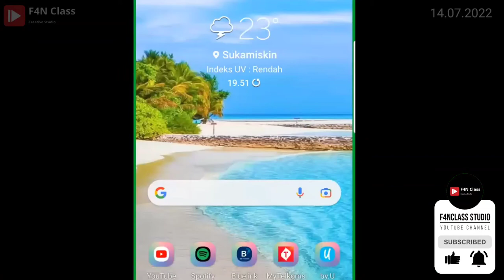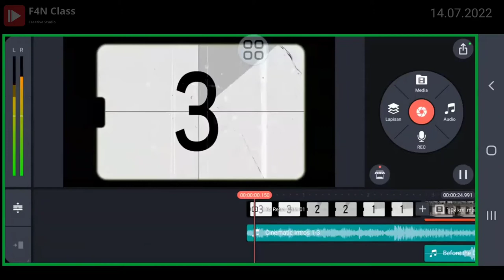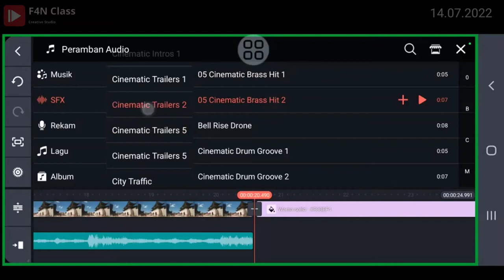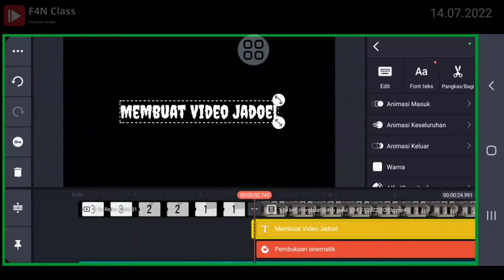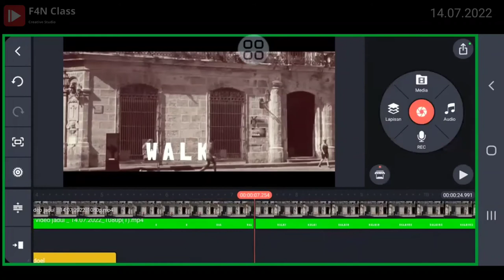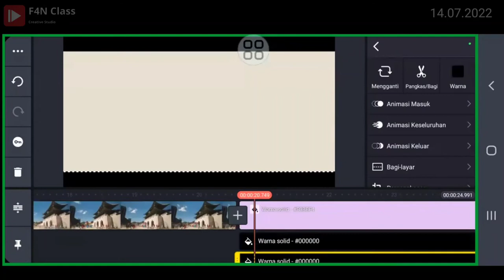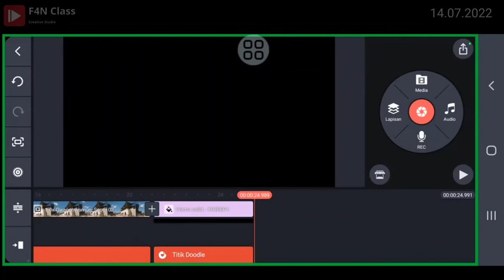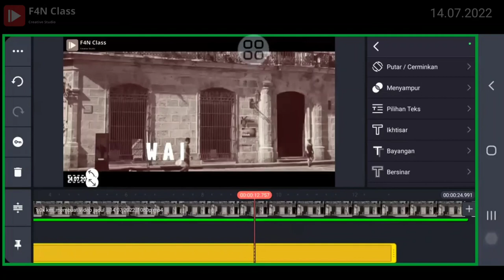Tutorial Membuat Video Jadoel | KineMaster | Part 04 | Kelas Premium | 14.07.2022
video kali ini tentang belajar Tutorial Membuat Video Jadoel | KineMaster | Part 04 | Kelas Premium | 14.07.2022,  mudah sekali untuk membuat Tutorial Membuat Video Jadoel | KineMaster | Part 04 | Kelas Premium | 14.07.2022 menggunakan Smartphone untuk membuat Tutorial Membuat Video Jadoel | KineMaster | Part 04 | Kelas Premium | 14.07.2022.